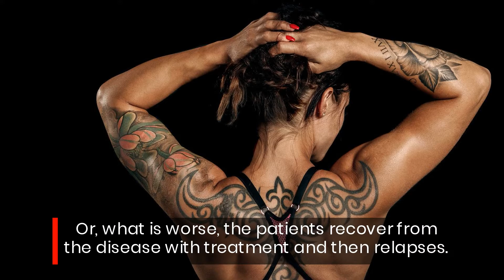Are your children of easy bruising? Look out for Immune Thrombocytopenia.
This tool is an autoimmune thrombocytopenia symptoms checker. It gathers the most important signs, symptoms, and risk factors for this condition. Therefore, it would help anyone who uses it to determine the likelihood of having Immune Thrombocytopenia.